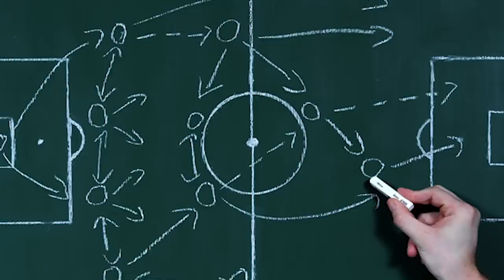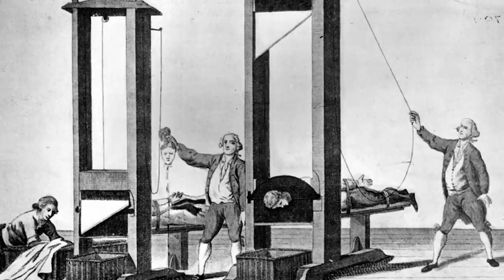MANCHESTER UNITED - VEĽKÉ PRESTUPY !